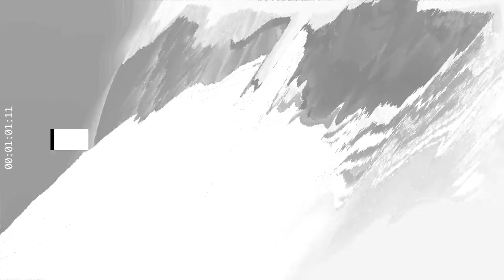Ned Bennett - B-Side Loops (Original Mix) [Suara]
SUARA511 - Ned Bennett - Carnival Revival EP
01 Ned Bennett - Carnival Revival (Original Mix)
02 Ned Bennett - Navigation (Original Mix)
03 Ned Bennett - Groove Distribution System (Original Mix)
04 Ned Bennett - B-Side Loops (Original Mix)
05 Ned Bennett - Eyes Closed (Original Mix)
06 Ned Bennett - Check It (Original Mix)